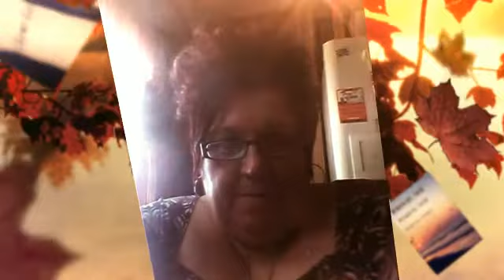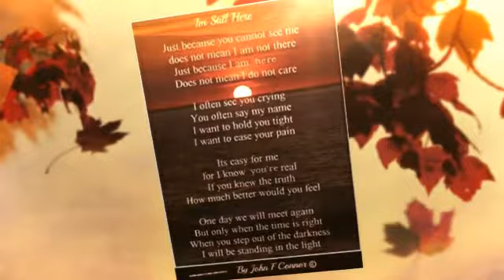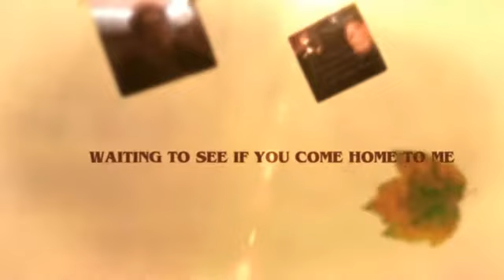Sweet Love Forever